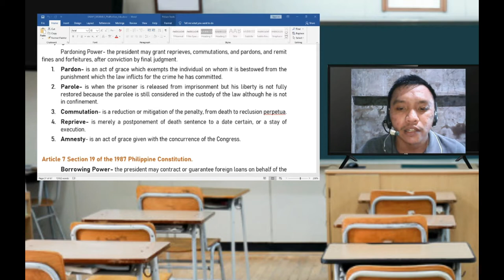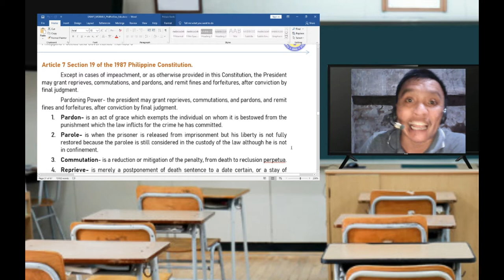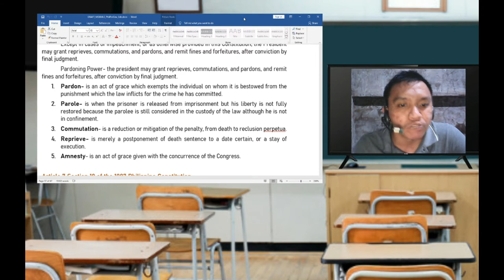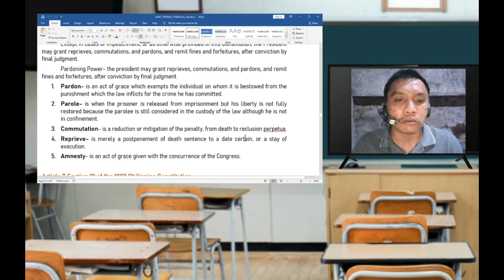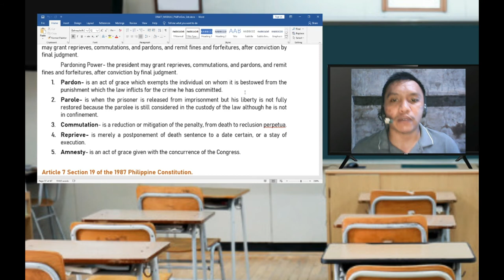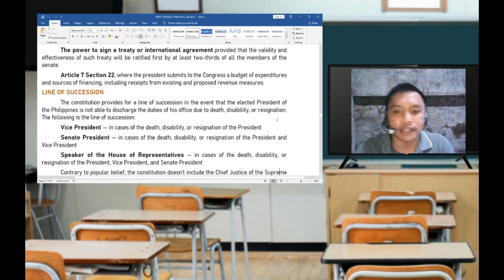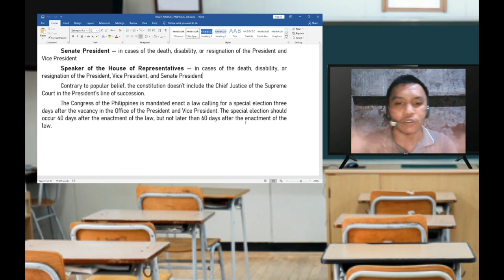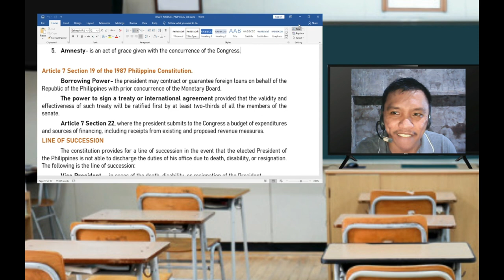POLGOV101-EXECUTIVE BRANCH PART 2 (Philippine Politics and Governance-Tagalog)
THE EXECUTIVE PART 2

ESSENTIAL QUESTIONS:
1. Why are presidential decisions so important on a global scale?
2. How do separation of powers and checks and balances apply to the presidency?
INTENDED LEARNING OUTCOMES:
1. Explain the roles and power of the Philippine President; and
2. Discuss how the President exercises power.